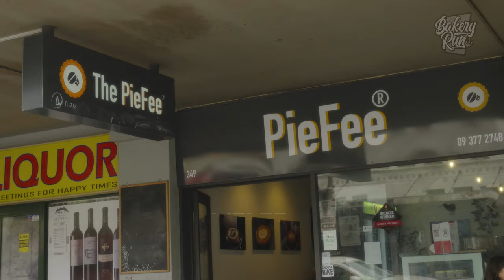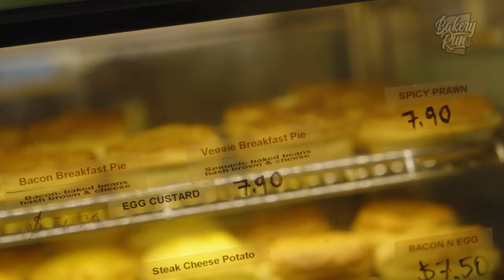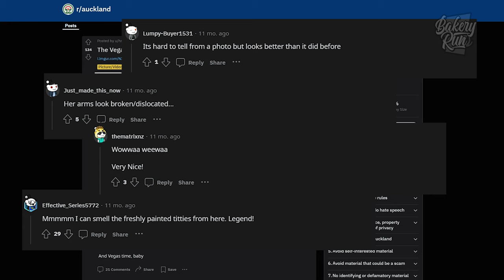Piefee, Auckland Central (Guest: CHLOE SWARBRICK) - BAKERY RUN Episode 44 | AN OTG ORIGINAL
WE ARE BACK! Season 6 of the BAKERY RUN is in full effect, this time we have Auckland Central Green MP, CHLOE SWARBRICK in the house with us and we revisit Piefee on K'rd. We sit down and have a chat with Chloe and tuck into the gift that is the 'Veggie Breakfast Pie' so sit down, relax, and let us know WHERE we should go next and WHO you would like to see. WE BACK BABY!